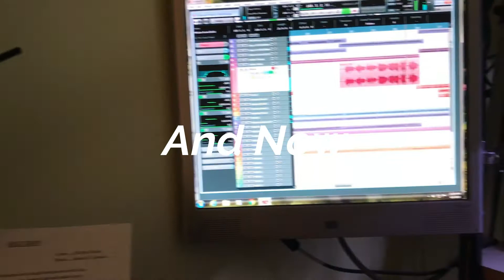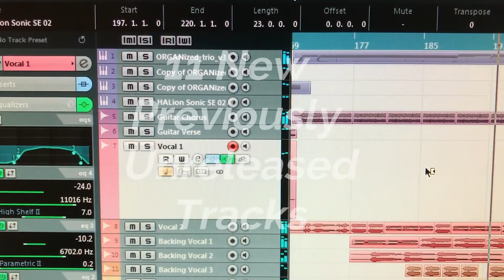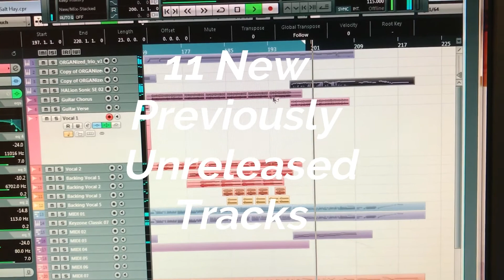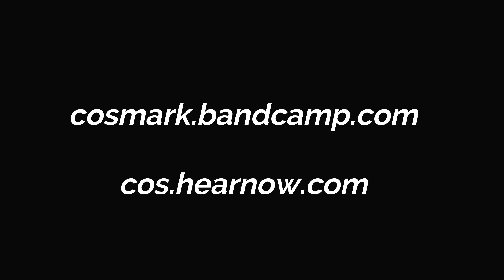Grace CD Promo